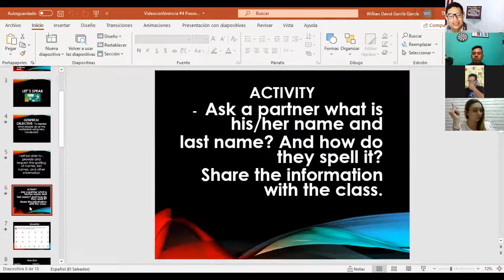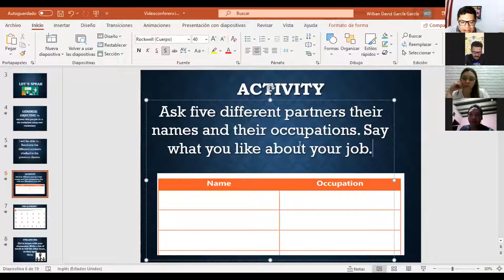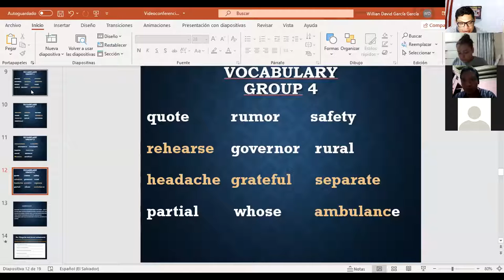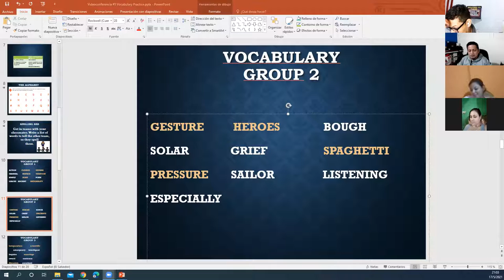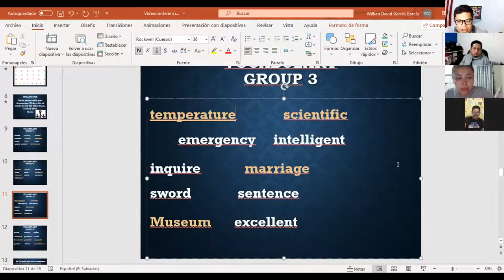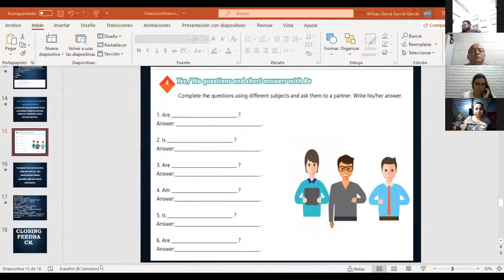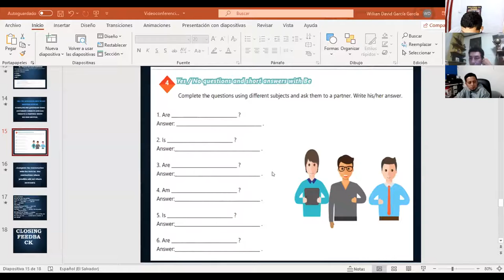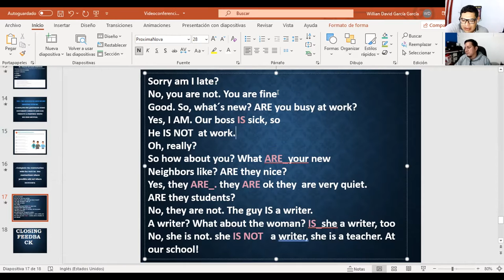Ingles Corporativo-Videoconferencia #5 Vocabulary Practice